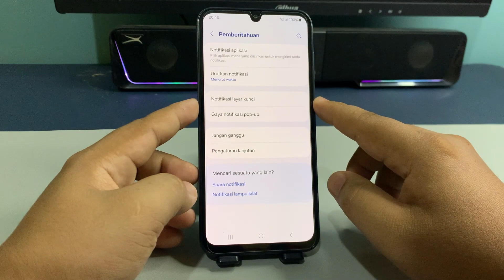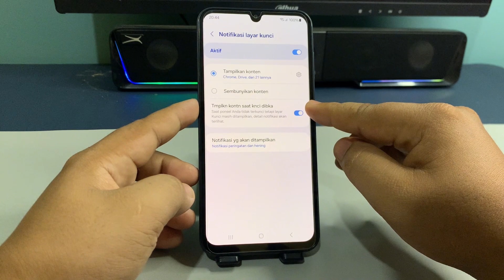Cara Menonaktifkan Notifikasi Layar Kunci Hp Samsung A05S A05